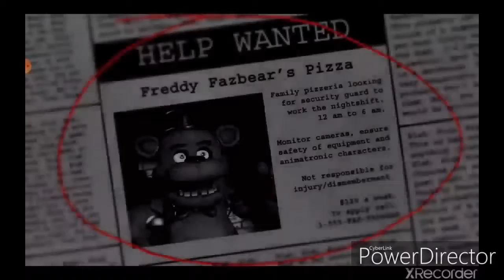ON VA ESSAYER DE TENIR UN MAX DE TEMP SUR FNAF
Aujourd'hui je me lance dans fnaf malgré ma peur des animaltronique, et voici mon résultat